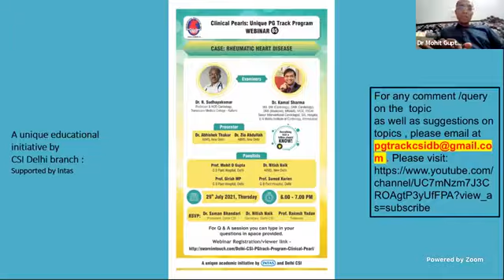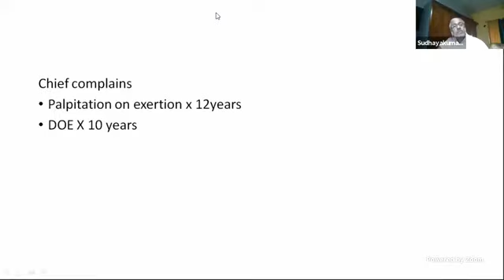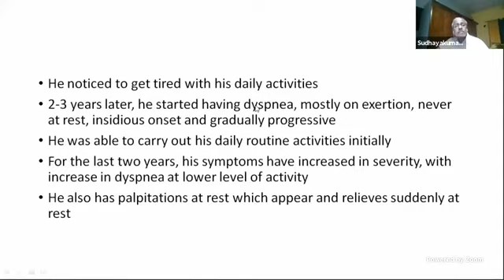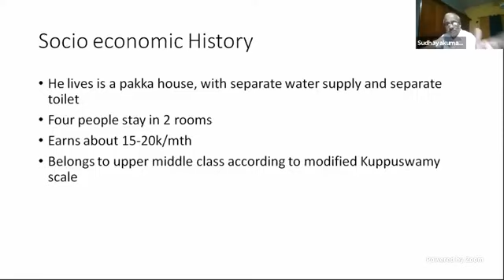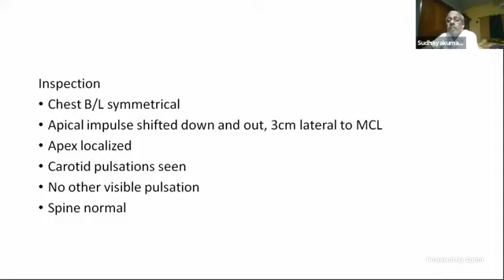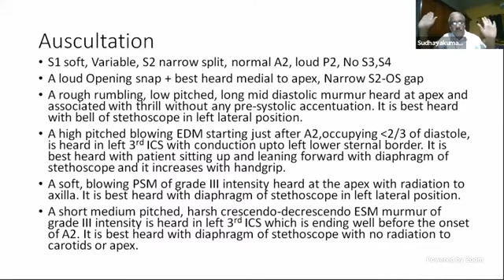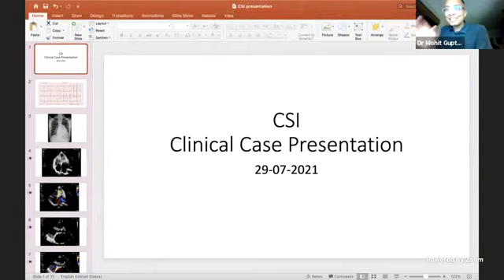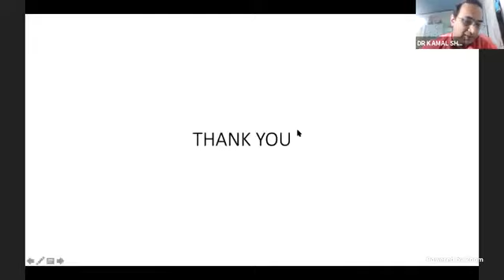Case Discussion: Rheumatic Heart Disease Dr Sudhay Kumar and Dr Kamal Sharma